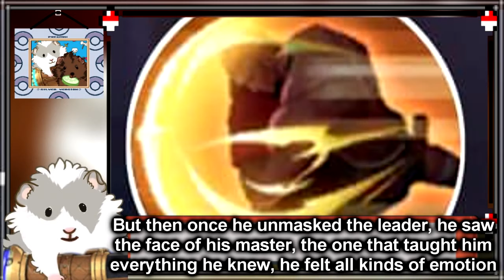NEW FIGHTER PAQUITO THE HEAVENLY FIST STORY FORMERLY PEYTON/PAQUI/PACQUIAO RELEASE NAME PAQUITO MLBB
Change those gloves to bare hands or bandages and maybe he'll fit in

Please do follow them on Instagram they are the best and reliable leakers of Mobile Legends!

This video is of leaks of new upcoming skins of lunox lucky box , odette special , karrie epic , estes , carmila , and new tank hero atlas  in mobile legends bang bang .

All Mobile Legends Hero : Miya, Balmond, Saber, Alice, Nana, Tigreal, Alucard, Karina, Akai, Franco, Bane, Bruno, Clint, Rafaela, Eudora, Zilong, Fanny, Layla, Minotaur, Lolita, Hayabusa, Freya, Gord, Natalia, Kagura, Chou, Sun, Alpha, Ruby, Yi Sun-Shin, Moskov, Johnson, Cyclops, Estes, Hilda, Aurora, Lapu Lapu, Vexana, Roger, Karrie, Gatotkaca, Harley, Irithel, Grock, Argus, Odette, Lancelot, Diggie, Hylos, Zhask, Helcurt, Pharsa, Lesley, Jawhead, Angela, Gusion, Valir, Martis, Uranus, Hanabi, Chang'e, Kaja, Selena, Aldous, Claude, Vale, Leomord, Lunox, Hanzo, Belerick, Kimmy, Thamuz, Harith, Minshittar, Kadita, Faramis, Badang, Khufra, Granger, Esmeralda, Terizla, XBorg, Ling, Dyrroth, Lylia, Baxia, Masha, Wanwan, Silvanna, Cecilion, Carmilla

All Skin Type : Revamp, Remodel, Remake, Normal, Elite, Special, Starlight, Limited, S15, S16, Epic, Legend, KOF, Lightborn, Darkborn, M1, Bleach, Valentine, Chinese New Year, 50 DM, Luckybox, Luckydraw, Annual Starlight, Season, Venom, Saber, Moniyan, Dark Abyss